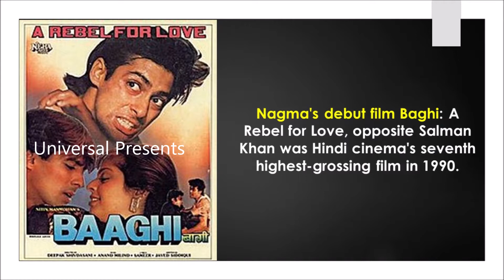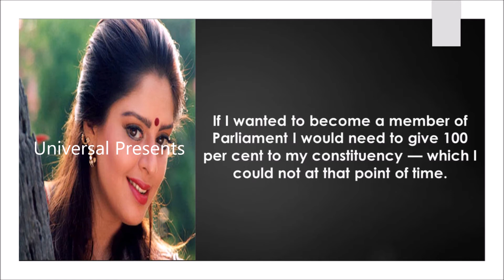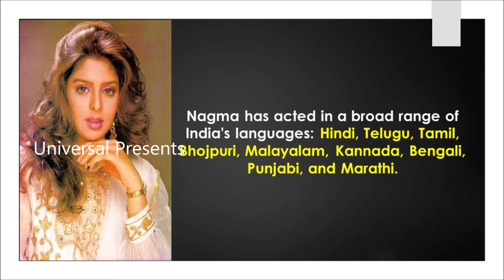Nagma biography - About Nagma - Life style of Nagma - Life of Nagma